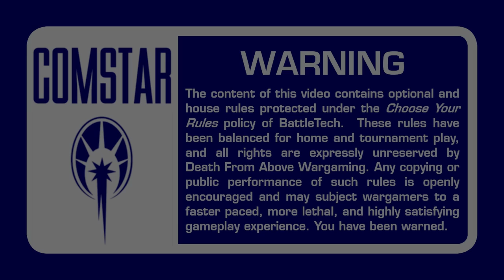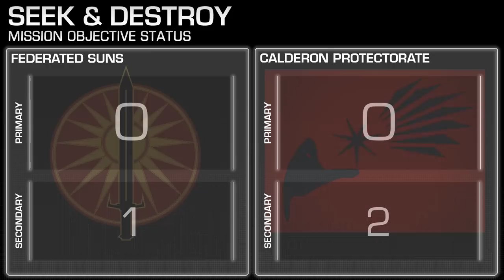Part 4: Federated Suns vs Calderon Protectorate | BattleTech Alpha Strike Battle Report | ilClan Era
The Calderon Protectorate has just kidnapped a high-profile scientist and is attempting to escape off the embattled world of Celentaro.

Splitting up their units in a desperate gambit, the Protectorate forces have managed to bifurcate the AFFS defenders and obfuscate their true destination.However, a lance of Avalon Hussars has just discovered the landing site of the Taurian Pride's Fortress class dropship and has been ordered to disable it at all costs.

In what seems to be a death charge, the valiant Hussars hurl themselves at the Protectorate defenses…